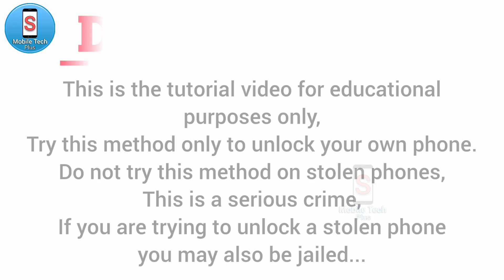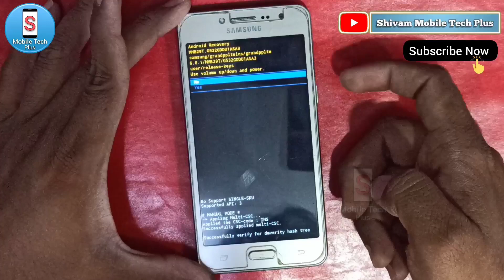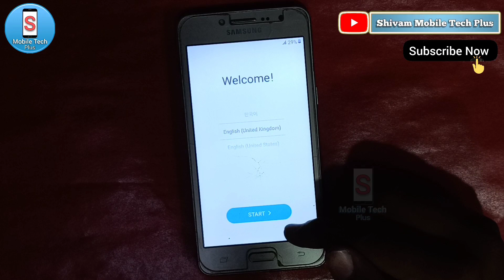Samsung Galaxy J2 Ace || Hard Reset || Pattern Unlock || Password Lock Unlock || Without Pc || 2023.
samsung galaxy j2 ace pattern unlock,
how to unlock samsung j2 ace pattern lock,
how to unlock samsung j2 ace,
samsung j2 ace pattern lock reset,
samsung galaxy j2 ace frp bypass,
samsung j2ace hard reset,
how to unlock galaxy j2,
how to hard reset samsung j2ace,
j2 prime unlock pattern,
how to unlock pattern samsung j2,
samsung j2 ace frp bypass,
how to unlock galaxy j2 prime,
how to unlock pattern samsung j2 prime,
j2 ace frp bypass,
samsung galaxy j2ace hard reset,
samsung j2ace google account bypass,
how to unlock samsung galaxy j2,
samsung galaxy j2ace frp bypass,
s9 plus pattern unlock,
samsung galaxy j2 ace password lock unlock,
samsung galaxy j2 ace password reset,
samsung j2 locked how to unlock,
how to unlock password samsung j2,
how to unlock a samsung j2,
how to break lock of samsung j2,
samsung j2 account bypass,
how to break lock of samsung galaxy j2,
how to unlock password samsung galaxy j2,
samsung j2 pin unlock,
samsung j2 prime unlock password,
j2 prime unlock password,
how to unlock phone samsung j2,
how to unlock phone password samsung j2,
how to unlock frp lock samsung j2,
how to bypass a samsung j2,
how to unlock samsung j2,
samsung galaxy j2 forgot pin,
how to break the lock of samsung galaxy j2,
samsung j2 phone lock reset,
samsung j2 mobile pin unlock,
how to break lock of samsung j2 core,